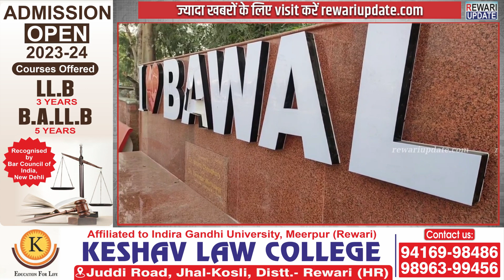I LOVE BAWAL Selfie Point को असामाजिक तत्वों ने तोड़ा | Chairman ने Police में दी शिकायत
I LOVE BAWAL Selfie Point को असामाजिक तत्वों ने तोड़ा  |
Chairman ने Police में दी शिकायत

रेवाड़ी जिले के बावल शहर के सौंद्रीयकरण को लेकर लगाए गए आई लव बावल सेल्फी प्वाइंट पर बीती रात असामाजिक तत्वों ने तोड़फोड़ की। इस मामले में अज्ञात लोगों के खिलाफ कार्रवाई करने की मांग को लेकर बावल नगर पालिका चेयरमैन ने बावल पुलिस स्टेशन में शिकायत दी है।

बता दें कि बावल के हरियाणा कृषि विश्वविद्यालय के पास करीबन एक लाख रूपय की लागत से आई लव बावल सेल्फी प्वाइंट बनाया गया था। एक दिन पहले ही ये प्वाइंट बनाया गया था। और दूसरे दिन सुबह चौकीदार ने सूचना दी कि किसी ने बावल का ए शब्द तोड़ दिया है। नगर पालिका चेयरमैन ने कहा कि इसी तरह के सेल्फी प्वाइंट बावल में दूसरे स्थानों पर भी बनाए जाने थे। जिन लोगों ने भी ये घटना की है उनके खिलाफ कार्रवाई होनी चाहिए।